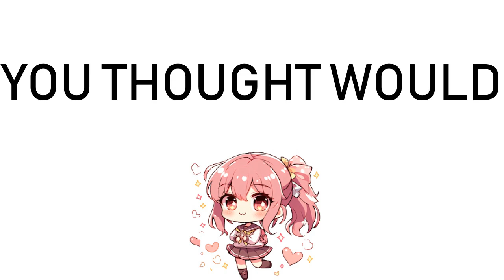How to Pronounce XXX Shows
I do Anime Pronounciations using an anime voice!